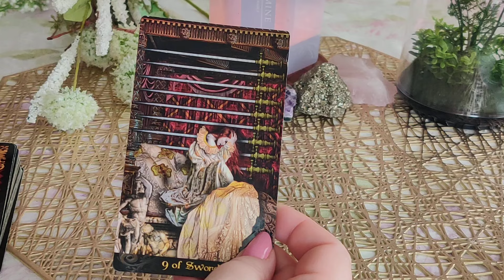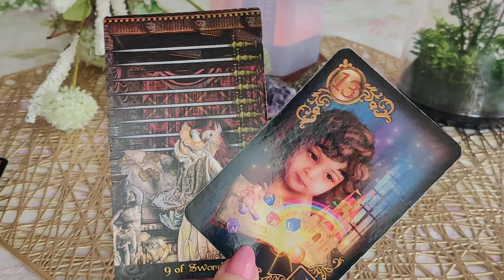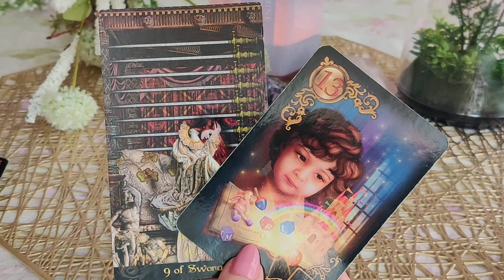KARTY DNIA 24.04.2024 🔮🪄💫